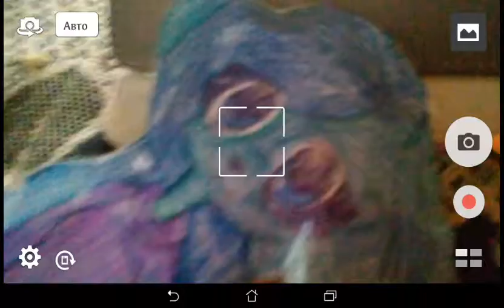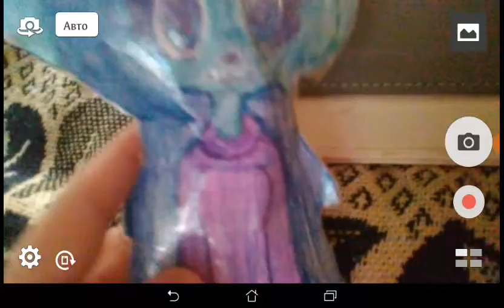Мой сквиши в реальной жизни. Влог.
Делаю первый раз, не судите строго.